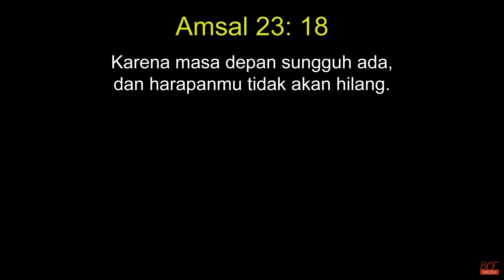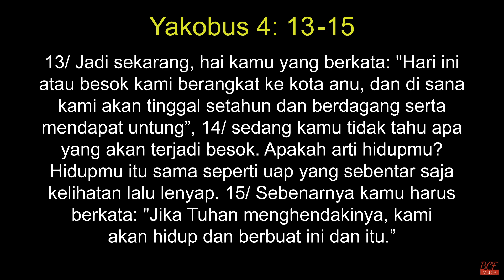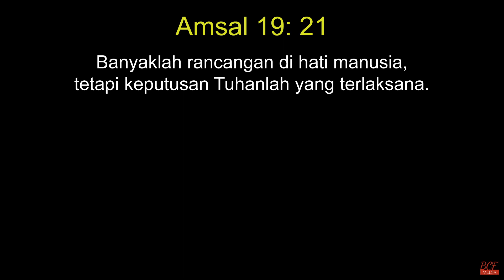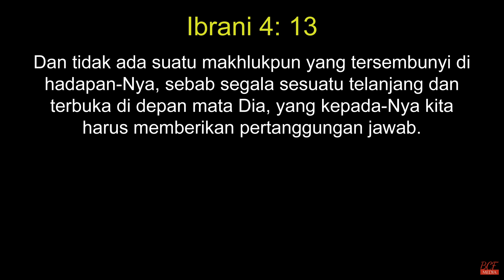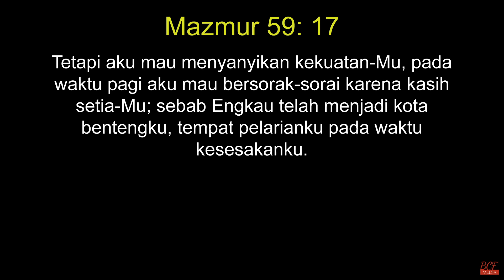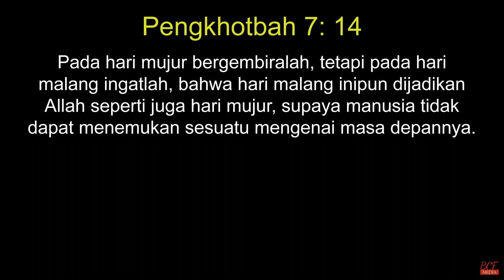Meraih Masa Depan Bersama Tuhan - Pst. Lea Kleber | BCF Kasih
Tidak ada seorangpun yang tahu akan masa depan. Kita bisa merencanakan segalanya, tetapi pelaksanaannya ada di tangan Tuhan. Apakah kekuatiranmu akan masa depan? Percayalah, Tuhan senantiasa memegang hidup anak-anakNya🙏

Zelle
recipient name: Basileia Christian Fellowship